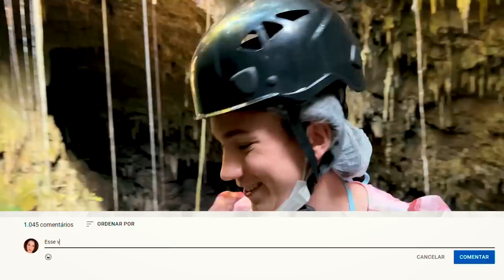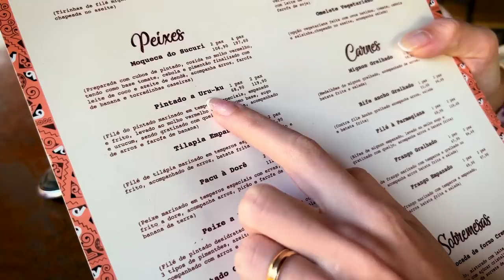TOUR COMPLETO POR BONITO - QUANTO GASTAMOS?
USE MEU CUPOM PARA GANHAR $10 NA PRIMEIRA REMESSA: ANABOCHI10

 Tour completo por Bonito - quanto gastamos? --- Ana Bochi

Oi gente, tudo bem? No vídeo de hoje fizemos os três passeios mais indicados de bonito e mostrei os valores comenta aqui qual foi o seu preferido, não esqueçam de inscreverem-se no canal, deixarem o like e serem gentis nos comentários. Um beijo e até o próximo vídeo!